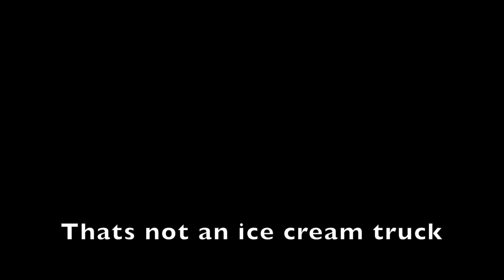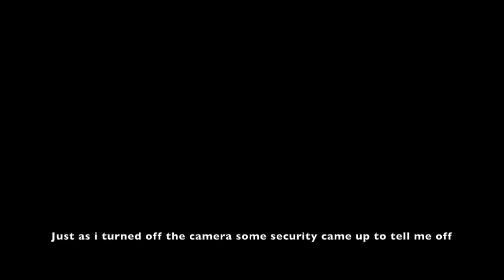Security stopped me from filming in a Chinese Mall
Today I encountered some resistance from the mall cops. The security made me apply for a permit to film in the shopping centre.
All I want was to buy some dress clothes for a new potential interview in a primary school.

Yup Yup
You what to do to make me happy.
Drop a comment, like it, share it.

Socials: harkinkevin94